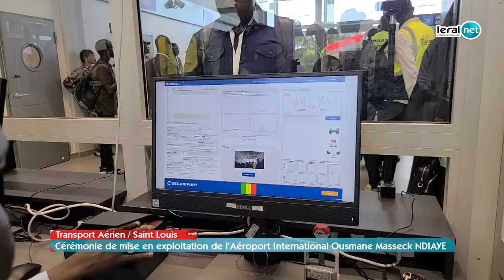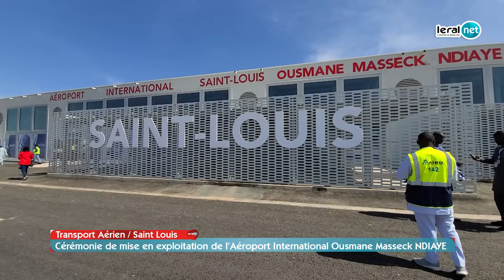Saint Louis: L’Aéroport International Ousmane Masseck NDIAYE officiellement mis en exploitation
C'est avec une profonde satisfaction que le Ministre des Transports Aériens et du Développement des Infrastructures Aéroportuaires, Antoine Mbengue, a présidé aujourd'hui la cérémonie de mise en exploitation de l'Aéroport International Ousmane Masseck NDIAYE de Saint-Louis.

Au cours de la cérémonie, ce jeudi  7 décembre 2023, le ministre a rendu hommage à Ousmane Masseck NDIAYE, digne fils de Saint-Louis dont l'aéroport porte le nom, exprimant des prières pour le repos de son âme. Évoquant le discours du Président Macky SALL lors de l'inauguration en juillet 2022, le ministre a souligné la volonté présidentielle d'accélérer le Programme de Reconstruction des Aéroports du Sénégal.

Le plan stratégique Hub aérien 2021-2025 de l'État du Sénégal est en cours de mise en œuvre, avec l'aéroport de Saint-Louis, entièrement reconstruit par Transcon Electronic System pour 23 milliards 262 millions de Francs CFA, en tant que pierre angulaire de cette initiative.

D'une superficie de 2 170 m2 avec une piste de 2 500 m de long sur 45 m de large, l'aéroport est équipé de dispositifs modernes d'assistance au sol, de lutte contre les incendies et de navigation aérienne de niveau international. Sa mise en exploitation est saluée comme une réponse pertinente du Programme de Reconstruction des Aéroports du Sénégal, propulsant la ville de Saint-Louis vers un avenir prometteur.

Le ministre a souligné le rôle clé de l'aéroport dans le développement économique, exploitant les ressources pétrolières et gazières le long des côtes, ainsi que les secteurs agricoles, touristiques, et éducatifs. Rappelant le riche passé aéronautique de la ville, remontant à 1927 avec le premier vol direct depuis Toulouse, le ministre a célébré l'homologation de l'aéroport par l'Autorité de l'aviation civile et son alignement aux normes de l'OACI et du Règlement Aéronautique du Sénégal.

Ainsi, le ministre a exprimé ses félicitations à l'ANACIM et à l'AIBD SA pour leur contribution à la mise en conformité de l'aéroport, déclarant officiellement son ouverture. Un moment historique pour Saint-Louis, rétablissant la tradition aéronautique et marquant une étape significative dans le développement de la région.